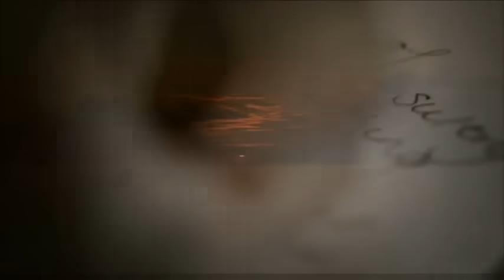Red Hot Chili Peppers - Wet Sand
Red Hot Chili Peppers - Wet Sand Lyrics:
Stadium Arcadium 2006

My shadow's side so amplified
Keeps coming back dissatisfied
Elementary son, but it's sooo...
My love affair with everywhere
Was innocent why do you care
Someone start the car, time to go...
You're the best I know

My sunny side has up and died
I'm betting that when we collide
The Universe will shift into a low
The travesties that we have seen
Are treating me like benzedrine
Automatic laughter from a pro

My, what a good day for a walk outside
I'd like to get to know you a little better, baby
God knows that I really tried
My, what a good day for a take out bride
I'd like to say we did it for the better of...

I saw you there so unaware
Those hummingbirds all in your hair
The disrepair of Norma Jean
Could not compare to your routine
Balarama beauty going toe to toe

My, what a good day for let it slide

I thought about it and I brought it out
I'm motivated by the lack of doubt
I'm consecrated but I'm not devout
The mother, the father, the daughter

Right on the verge just one more dose
I'm traveling from coast to coast
My theory isn't perfect but it's close
I'm almost there why should I care
My heart is hurting when I share
Someone open up and let it show

I'd like to think we did it for the better of...

I consecrated but I'm not devout

Oh, you don't form in the wet sand
You don't form at all
Woah, you don't form in the wet sand
I do, yeah...

You don't form in the wet sand
I do, yeah!-